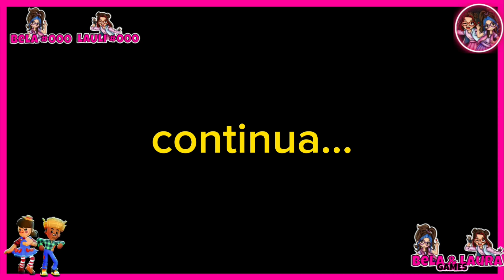HISTÓRIAS DE TERROR ACAMPAMENTO DE FÉRIAS - PK XD